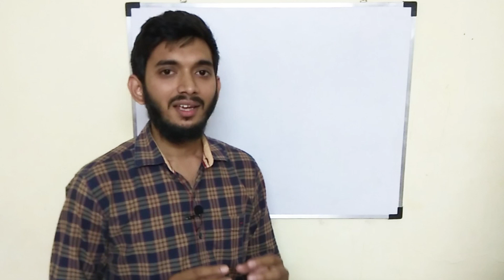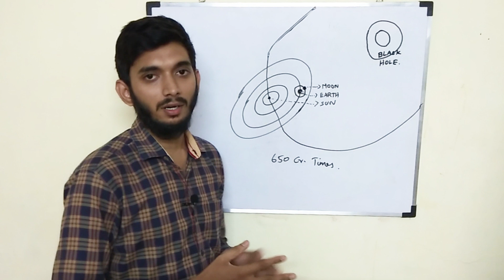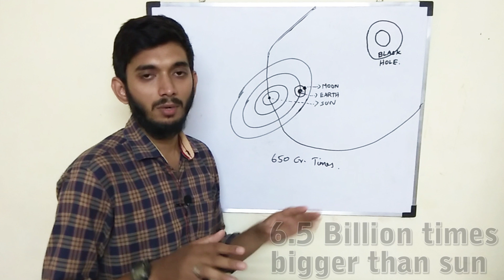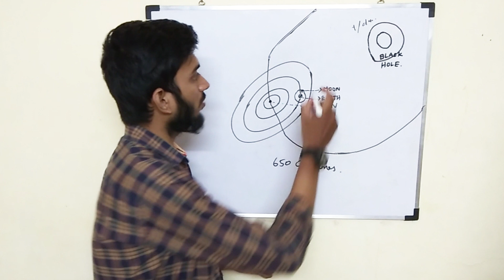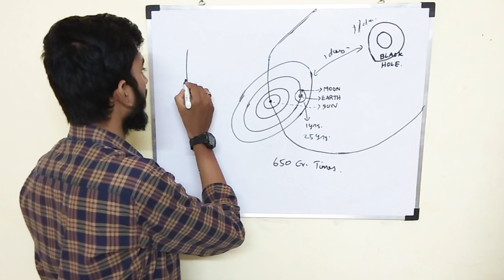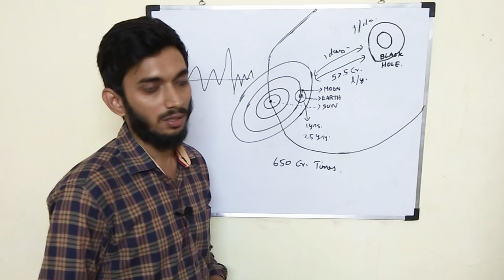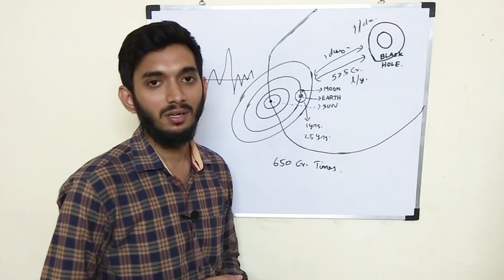What is Black hole?_ TAMIL, Why the black hole picture was not a real one?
This video explains you about Black hole and why the black hole picture was not real one.

To Learn more about black holes refer the below links,

Next video about Can your Mobile charger kill you?_TAMIL, Explanation about mobile charger and it's Functions

This channel is created to make our Tamil people strong in science to manage the future technologies intellectually.